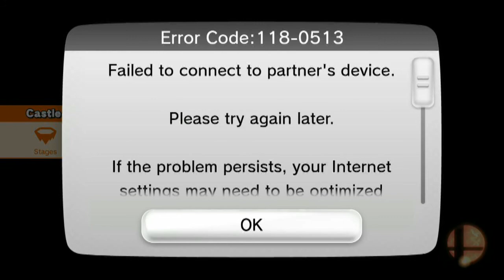Super Smash Bros WiiU For Glory 1-on-1 #82 Self Spike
Unfortunate or hilarious? The answer is both

Recorded on 05-02-15 (Midnight. Hence the good morning)